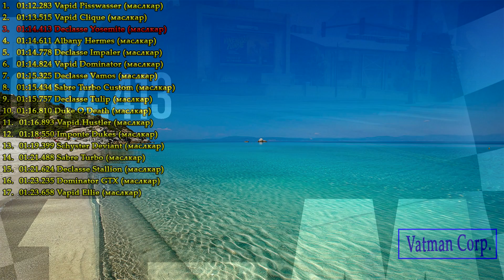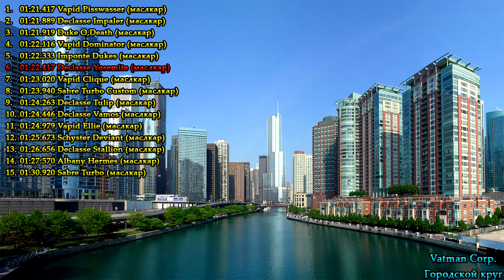Declasse Yosemite. Маслкар, ломающий стереотипы.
Declasse Yosemite. Маслкар, ломающий стереотипы. Протестировал транспорт, который вы давно просили в комментариях и остался приятно удивлён его показателями.